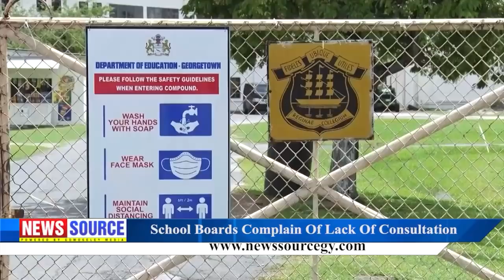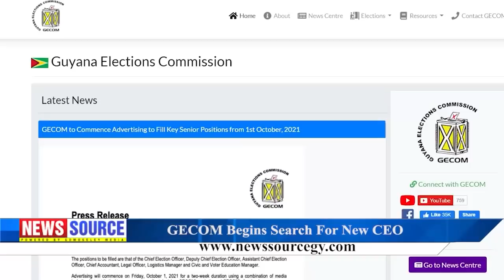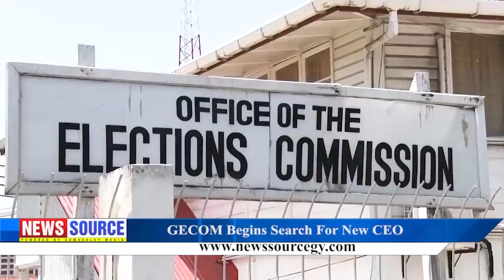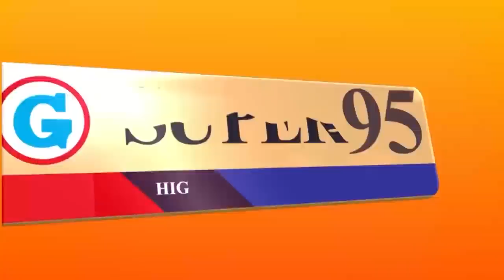Guyana News Source 30th September 2021